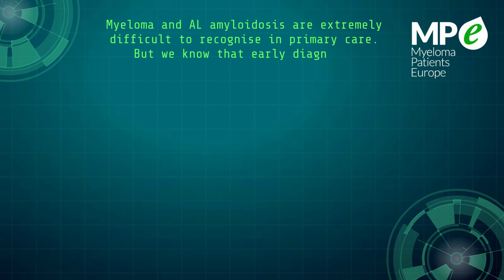Join the MPE Year of Action on Diagnosis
Click in the link below to learn more about the MPE Year of Action on myeloma and AL amyloidosis diagnosis and get involved!